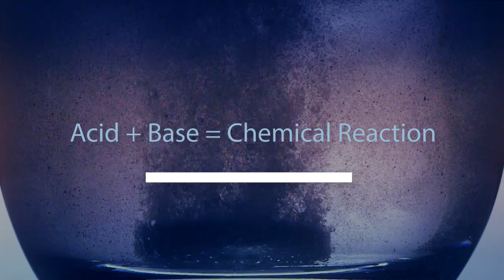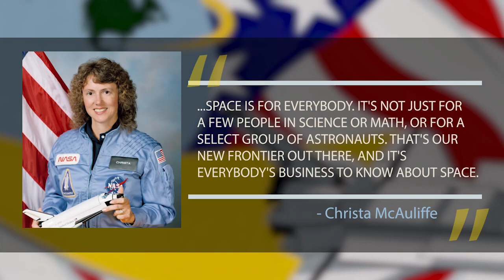Christa McAuliffe's Lost Lessons - Effervescence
Challenger Center, in partnership with NASA and STEM on Station, worked together to complete several of the lessons Christa McAuliffe had planned for the Challenger STS 51L, Teacher in Space mission. In this video, Ricky Arnold explains and demonstrates how effervescence is affected by microgravity. For classroom lessons that accompany this video,